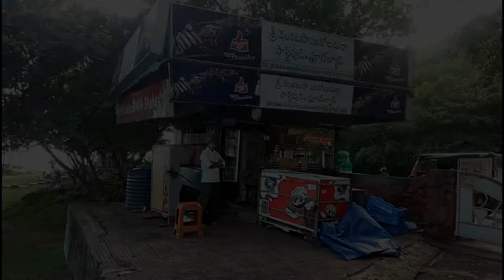Tenneti Park - Visakhapatnam | Vizag | Beautiful View Point and Selphy Zone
Vuda Tenneti Beach Park is an urban park in Visakhapatnam. This park is located on the Beach Road in Jodugullapalem and looks out to the Bay of Bengal. Tenneti Park has been recently renovated for tourism purposes.

Tenneti Beach park was destroyed by cyclone Hudhud that flew through the city. Gitam Alumni of North America came together and donated around 60 lakh rupees to renovate the park. The park was thus renovated to international standards and the greenery along the coastline was restored to its former glory. This park is claimed to be the first children’s park in the city and is also known as one of the oldest parks in Visakhapatnam.

The park is named after Tenetti Viswanadham who is a well known political figure of Visakhapatnam and a freedom fighter. A statue of the politician was installed in the park premises, which can be seen as soon as you enter through the gate of Tenneti Beach Park.
Layout of Tenneti Beach Park
The quaint yellow gate past the parking lot shouldn’t confuse you about the huge expanse of the area within the park. The pathways lead into the park and head down towards the sea. The huge circular rock structure at the centre of the park adds to the charm of the place. There is a flight of stairs that lead down straight to the beach, where you can enjoy picturesque sunsets and strong waves from the beach of Tenneti Park.

This location has also been used for several Hindi, Tamil, Telugu and Oriya film shoots. The beach is famous for being the most beautiful virgin beaches of India, surrounded by mountains on one side and the sea on the other. This is also an ideal place for photographers who want to click stunning landscape shots outdoors.
Things to do at Tenneti Beach Park

The main attraction of Tenneti Beach Park is a wonderful location and the ambience. View the crystal clear water of the sea from the park or stare at the lush green foliage and mountains around the park. Tourists can also make their way to the Kailasagiri Hills which are located just behind the park. You can also go for a toy train ride around the natural sceneries and jungles of the nearby hill.

You can also view the sunset or the sunrise from the top of the hill behind the park. The unique thing about the park is the isolation and tranquillity of the place. Most people visit the park just to get away from the hustle and bustle of the city and to stroll along the park walkways to forget about their worries.

Entry Fee and Timings of Tenneti Beach Park

The park stays open from 6:00 a.m. to 9:00 p.m. on all days of the week.

There is no entry fee required to enter the park.

Best Time to Visit Tenneti Park

The beach is located by the coast of the Bay of Bengal, which makes the park experience a hot and humid climate. In the summer season, the temperatures in the area reach as high as forty-five degrees and sometimes more than that. The winters are comparatively much cooler ranging from around eighteen to thirty-two degree celsius.

The summers in the area are extremely hot, while the winters are much more pleasant. In the rainy season, the beach receives heavy rainfall which is averagely around a total of nine hundred and forty-five millimetres of rainfall every year. The winter season is the best time to visit the park, while in the summers you can go during the evening to enjoy the cool sea breeze and beat the summer heat.

Places to Visit near Tenneti Park
 The Sivaji Park
The Visakhapatnam lighthouse
The Ramakrishna Beach
The famous INS Kursura Submarine Museum
The Visakha Museum